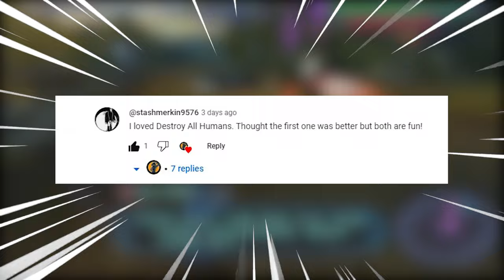Playstation 2 / PS2 Hidden Gems Vol. 4 - PS2 Games That Go Hard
With over 1800 games released for the Playstation 2, there are lots of Hidden Gems to discover and here are my Top 10 PS2 Underrated Games That You Must Play!! Now a ton of awesome and lesser known games are available for the Playstation 2 so let me know any of your choices for the best selling Playstation console down below!

00:00 Viewers Choice (Destroy All Humans, Seek & Destroy)
00:53 Unskippable Intro
01:32 Shadow the Hedgehog
03:52 Drakengard
05:43 Metal Slug 3D (2006)
07:43 RoboCop (2003)
09:25 Snoopy vs. the Red Baron
10:51 Silent Scope
12:53 Marc Ecko's Getting Up: Contents Under Pressure
14:47 BloodRayne
16:21 The Punisher (2005)
18:09 Yakuza

Inspired by Metal Jesus Rocks
My PS2 Game Collection (340 Games: Rare, $$$ & Hidden Gems)

If you want to support my channel and see more videos kick the like button, share your thoughts in the comments and share this video with your friends on social media and SUBSCRIBE if you enjoyed this video! Don't forget to click the 🔔 Bell icon

GAMING KICK
Get the Kick out of Gaming